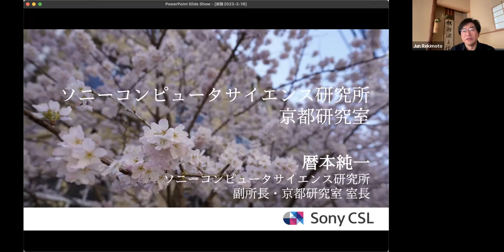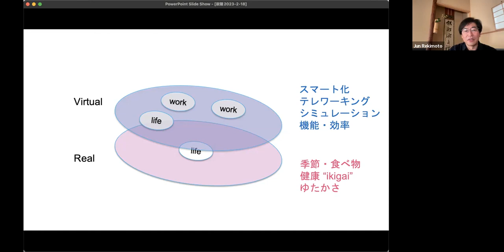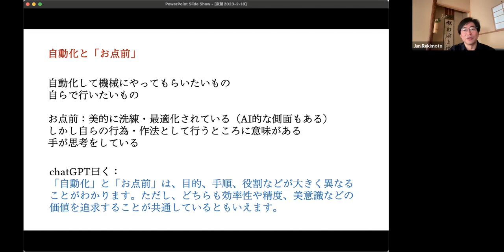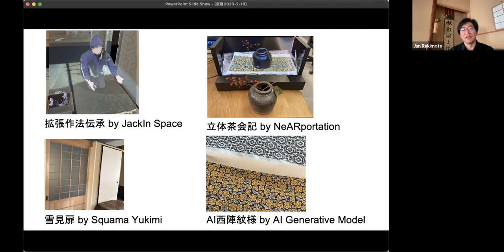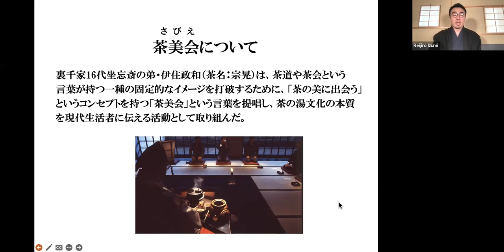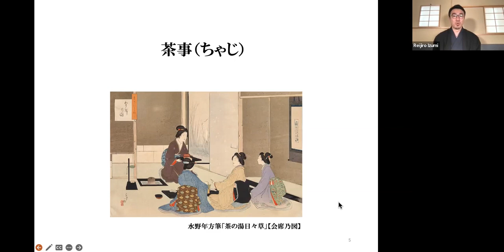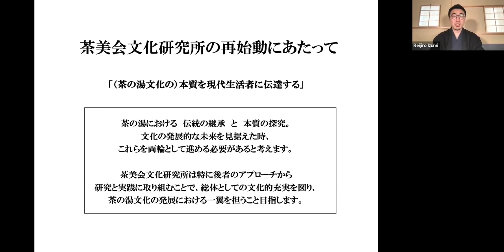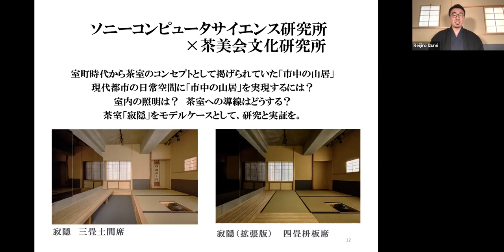『茶の湯』文化の発展的な未来を探究・拡張する研究を開始（ソニーコンピュータサイエンス研究所京都研究室、ミリエーム茶美会文化研究所）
株式会社ソニーコンピュータサイエンス研究所(ソニーCSL)の京都研究室（室長：暦本 純一）と、株式会社ミリエームの茶美会文化研究所（主宰：伊住 禮次朗）は、『茶の湯』文化の発展的な未来を見据えた研究と実証を開始します。本実践の場として、茶美会文化研究所による監修のもと、ソニーCSL京都研究室内に数寄屋建築の思想・技法とデジタル技術が併存する茶室「寂隠」を開設しました。
この度開設された茶室「寂隠」は、両社共同の活動として、『茶の湯』文化の発展的な未来を見据えて、デジタル技術の研究と実証を継続的に重ねる実践の場であり、これまでにない新しいアプローチを試みるものです。人間拡張技術などこれまでにソニーCSLにおいて研究開発してきた様々な技術を取り入れながら、茶の湯文化の本質や精神性を尊重した茶室を構築して、新たな体験の創出に取り組み、現代社会への還元を試みることで文化の発展への貢献を目指します。

タイムスタンプ：
00:00 株式会社ソニーコンピュータサイエンス研究所　副所長・京都研究室室長　暦本 純一
11:34 株式会社ミリエーム茶美会文化研究所　主宰　伊住 禮次朗